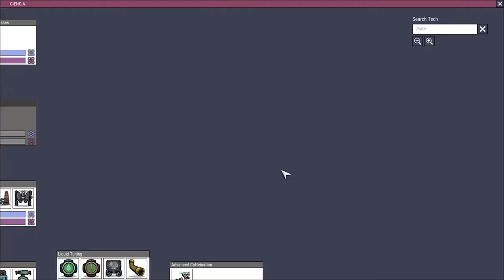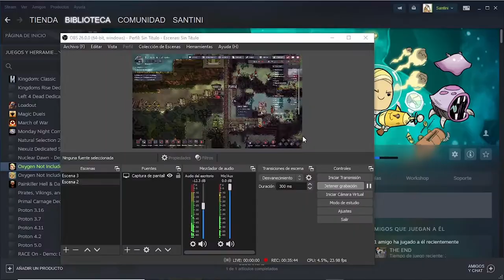Nuevo comienzo pt. 08 "Pelea contra los GÉRMENES" / Oxígeno no incluido